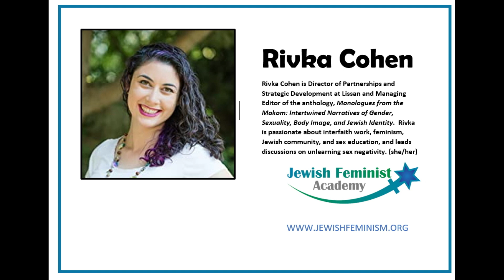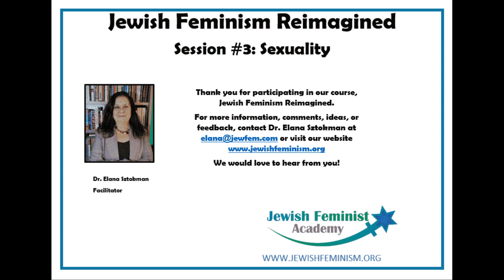Rivka Cohen: When talking about sex is a radical feminist act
Rivka Cohen,  Managing Editor of the anthology, Monologues from the Makom: Intertwined Narratives of Gender, Sexuality, Body Image, and Jewish Identity.  Describes how just talking about sex changes women's lives (she/her)